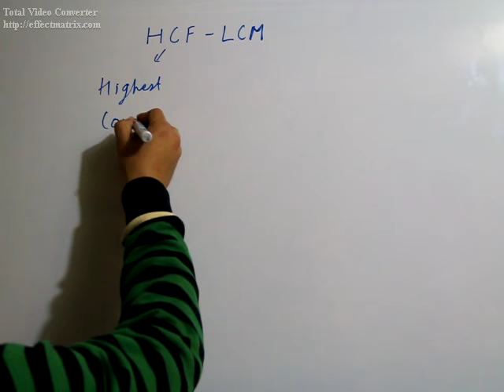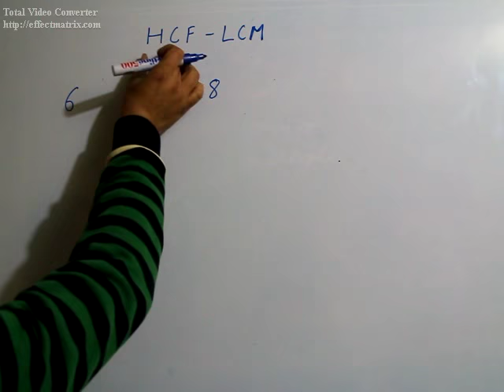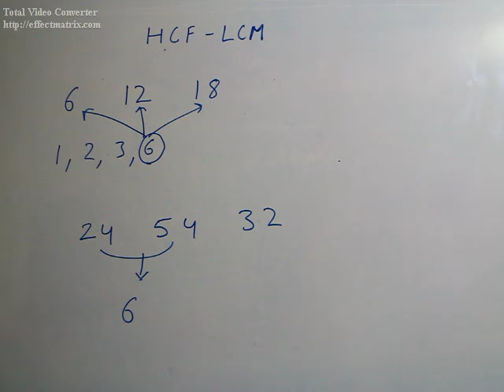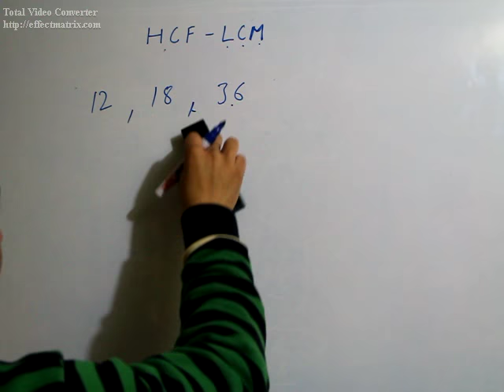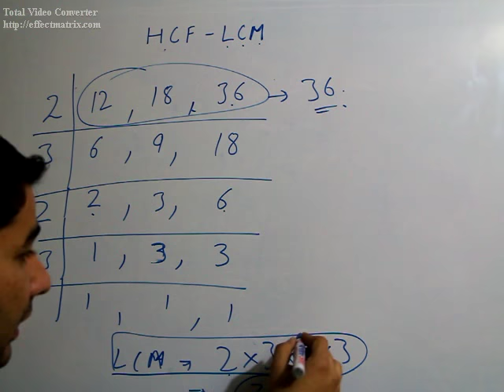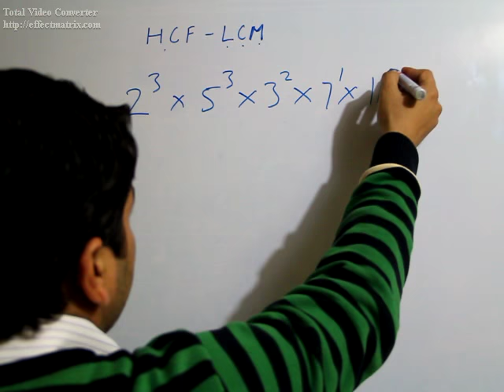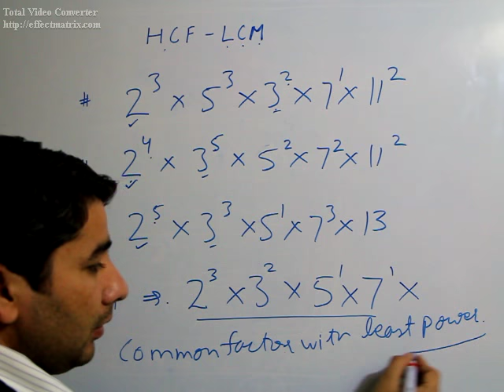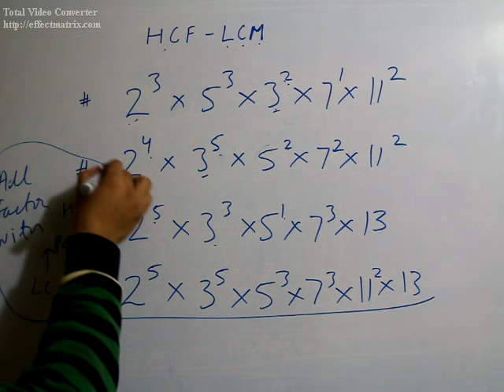Aptitude Tricks About HCF and LCM Tricks & Problems - Maths Tricks( Shortcut to Find LCM)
Aptitude Tricks and tips about Shot Tricks to find LCM and HCF. Maths tricks related to the HCF and LCM Tricks. Learn various aptitude tricks with us in future also, but in this tutorial we are going to explain various HCF Problems and LCM problems with you viewers. Watch carefully various HCF and LCM problems. Continue with our Aptitude tricks series this time we are going to share HCF and LCM Tricks. Maths tricks for competitive exams. Here is this lecture we are going to share aptitude tricks related to the Shortcut to find LCM. HCF and LCM Tricks for Bank Exam, SSC and any other Exams. Along with the HCF and LCM Tricks we also share LCM Examples as well as HCF Examples. Our Expert in this Maths Tricks Tutorial explain HCF and LCM Shortcuts to solve HCF and LCM problems with ease.

To solve any HCF problems or LCM problems these tricks will help you a lot. By using these HCF and LCM shortcut you can find any solution with in few Seconds. This HCF and LCM Tricks tutorial is very important to all the participants for Bank, SSC, Railways or any other exam. Each exam contain 3-4 question of LCM and HCF.

So to get high Score in this HCF and LCM Topic watch this HCF and LCM Tricks tutorial carefully. For better understanding for this topic we share HCF Examples as well as LCM Examples.  This video tutorial for you is act like a LCM Calculator for you. By watching this tutorial you will easily calculate LCF or HCF with ease.

That's it about this hcf and lcm aptitude tricks. In future we will share more Maths Tricks as well as reasoning tricks. Shortcut tricks for quantitative aptitude.In future we will share more aptitude shortcuts and tricks with you guys.